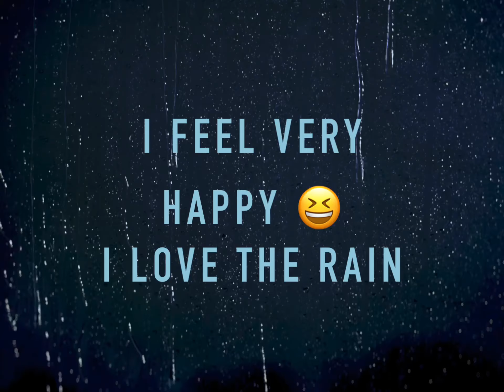song video 🦦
Description